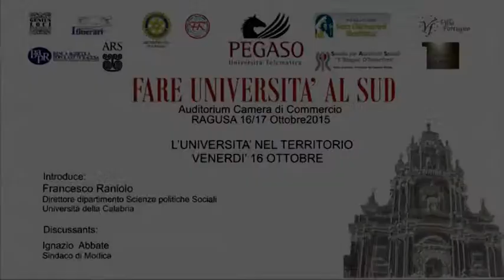Fare università al Sud: Ignazio Abbate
Il 16 e il 17 ottobre 2015 presso la Camera di Commercio di Ragusa si  è svolto  il Convegno:"Fare Università al Sud". Intervento di Ignazio Abbate; Sindaco di Modica.